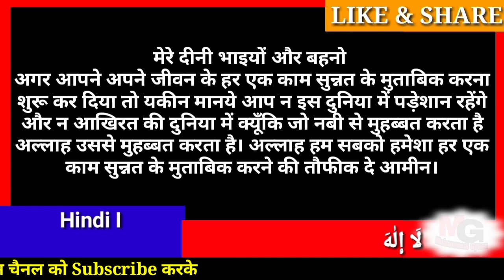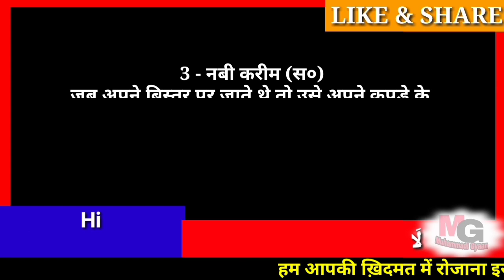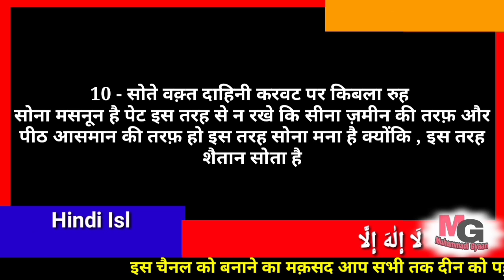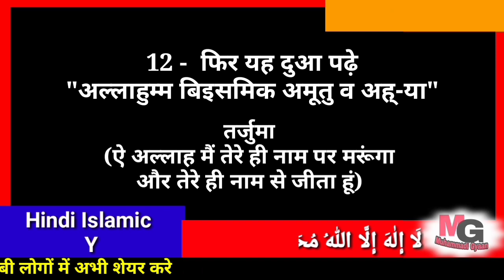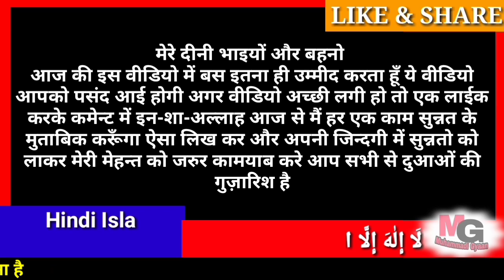हुजूर मुहम्मद ﷺ ने फरमाया सोने से पहले ये 13 काम जरूर करना तुम्हारी दुनिया और आखिरत दोनो बन जायेगी